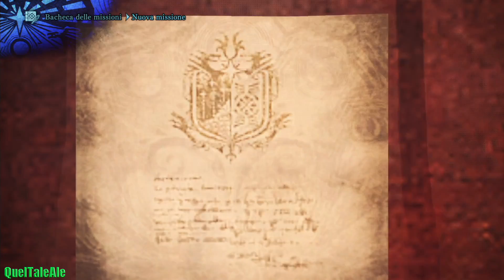Monster Hunter World - Gameplay ITA - Walkthrough #21 - Diablos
Acquista Monster Hunter World